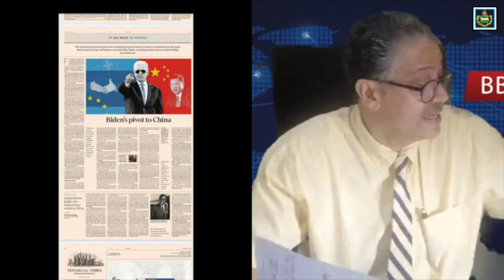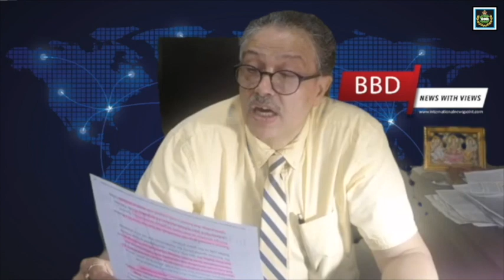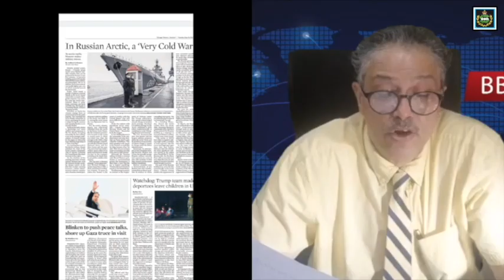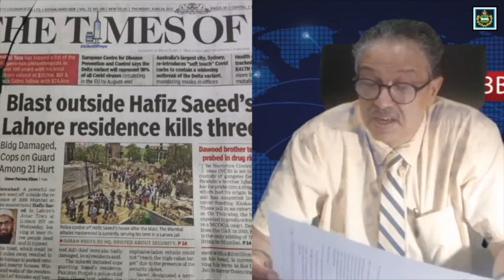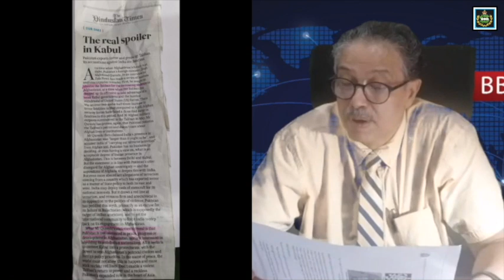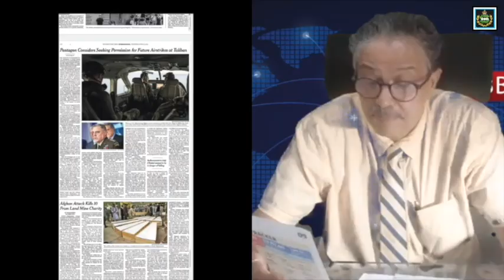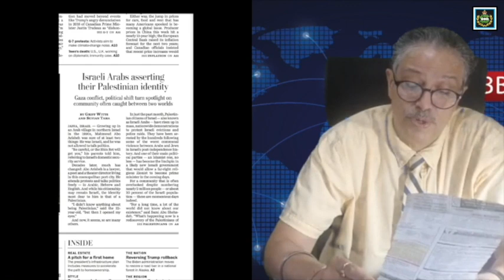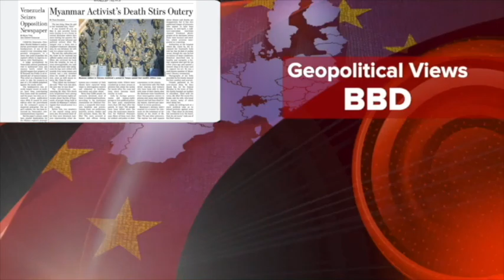Geopolitical: Elephant in the Room: Russia | BBD | News With Views | Part #38